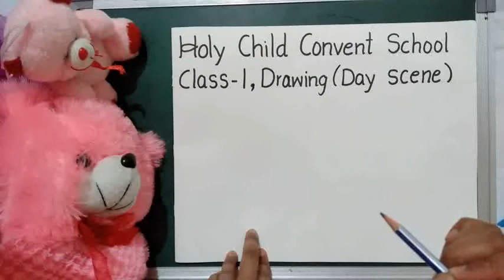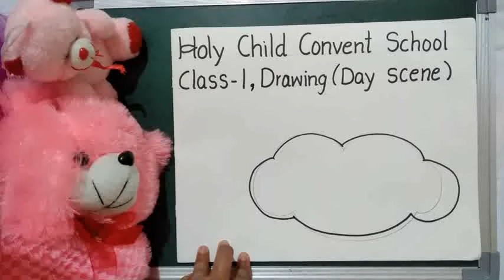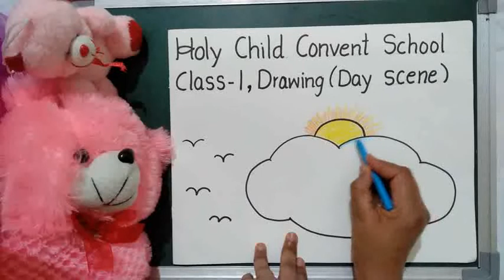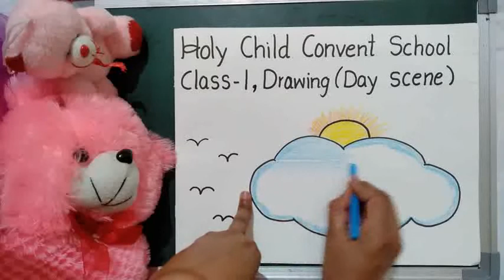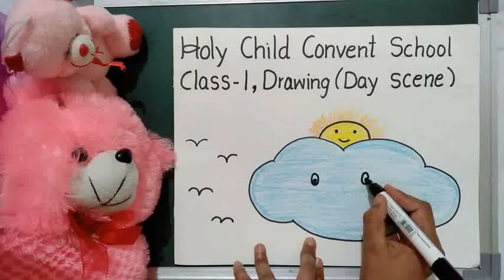Class 2nd Drawing Day scene By Ms Rajesh